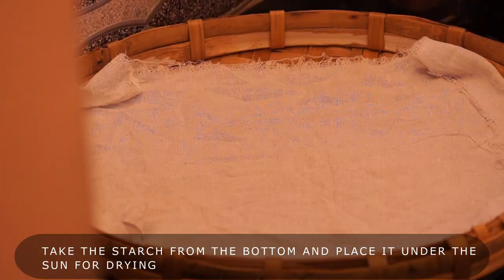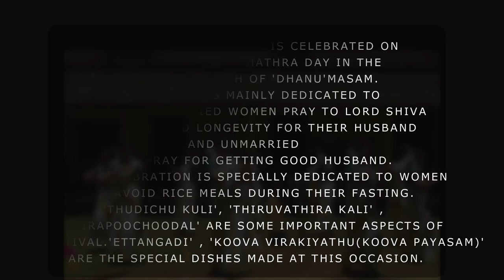"Excavating Taste From Root" Transforming arrowroot Into Arrowroot POWDER &Making Delicious Sweet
Beauty of transforming arrowroot to ARROWROOT POWDER |A peculiar sweet for THIRUVATHIRA |Village Life

'Thiruvathira' festival is celebrated on thiruvathira nakshathra day in the malayalam month of 'dhanu'masam. the festival is mainly dedicated to lord 'shiva'.married women pray to lord shiva for health and longevity for their husband and unmarried girls pray for getting good husband. so this celebration is specially dedicated to women who avoid rice meals during their fasting. 'thudichu kuli', 'thiruvathira kali' , 'pathirapoochoodal' are some important aspects of this festival.'ettangadi' , 'koova varakiyathu(koova payasam)' are the special dishes made at this occasion